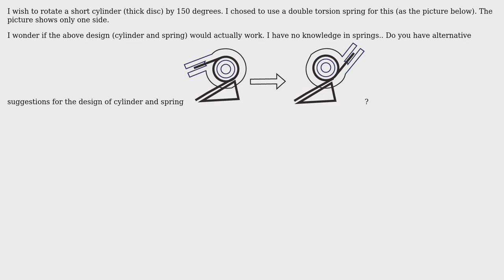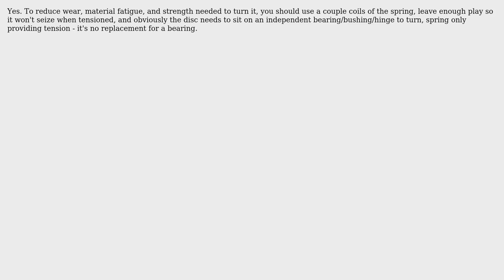Engineering: torsion spring applicaiton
With thanks & praise to God, and with thanks to the many people who have made this project possible! | Content (except music & images) licensed under CC BY-SA | Music | Images & others | With thanks to user Steven J user SF. and the Stack Exchange Network Trademarks are property of their respective owners. You are responsible for your own actions.